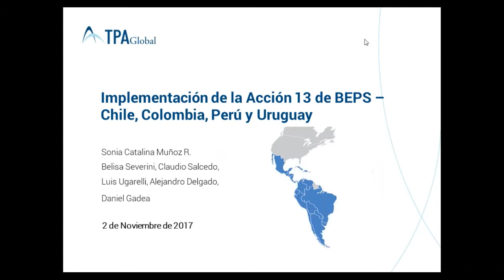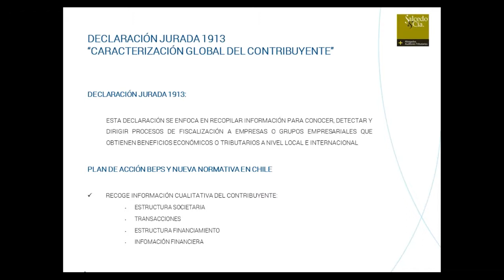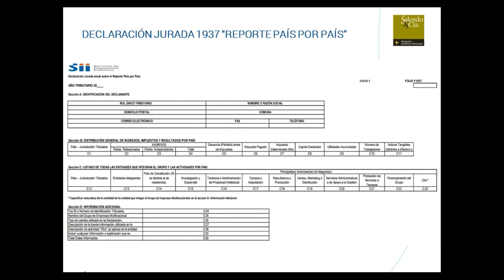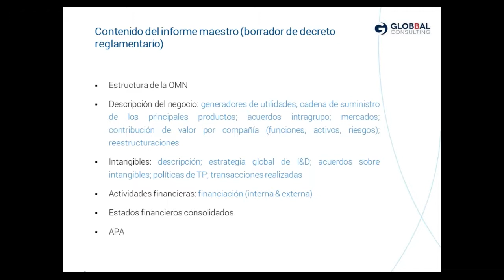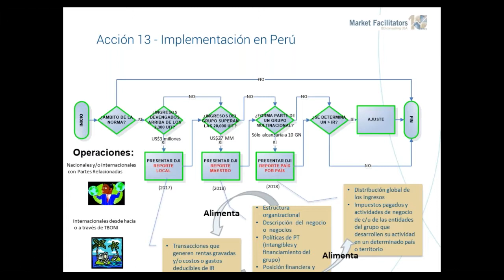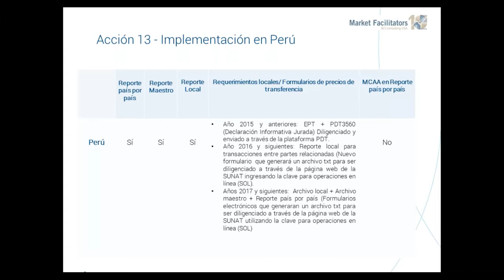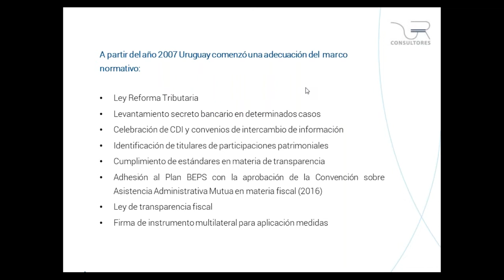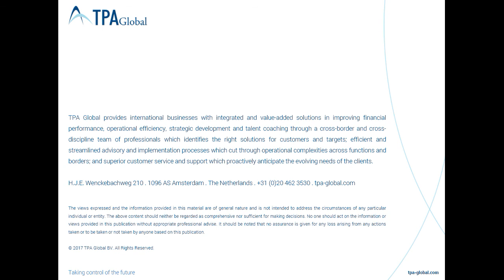Implementación de la Acción 13 de BEPS – Chile, Colombia, Peru y Uruguay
Whilst many countries around the world have been implementing Action 13 of BEPS, countries in Latin and Central America also continue gradually advancing in the incorporation of the Country by Country report, Master File and Local file in their domestic legislation and therefore assuming the new challenges on transfer pricing documentation recommended by the OECD.

In this context, we would like to invite you to our next webinars where we will discuss with our TPA LATAM Global Alliance Partners as regards the implementation of the Action 13 of BEPS in Chile, Colombia, Peru and Uruguay, the current status and the implications of this TP documentation requirements.

The webinar will consider the following:

- General presentation of the Chilean, Colombian, Peruvian and Uruguayan Transfer Pricing legislation incorporated in accordance with Action 13 of BEPS.
- Update of the actions that the mentioned countries have taken after such implementation.
- Implications of these new TP documentation requirements
- The main challenges faced by companies operating in the referred countries.

Speakers

- Sonia Catalina Muñoz R., TPA Global LATAM Desk, The Netherlands
- Belisa Severini, Senior Associate, TPA Global, Argentina
- Claudio Salcedo, TPA Global Alliance partner, Salcedo & Cia, Chile
- Alejandro Delgado TPA Global Alliance partner, GLOBBAL Consulting, Colombia
- Luis Ugarelli, TPA Global Alliance partner, Market Facilitators S.A.C., Peru
- Daniel Gadea, TPA Global Alliance partner, DGR Consultores, Uruguay